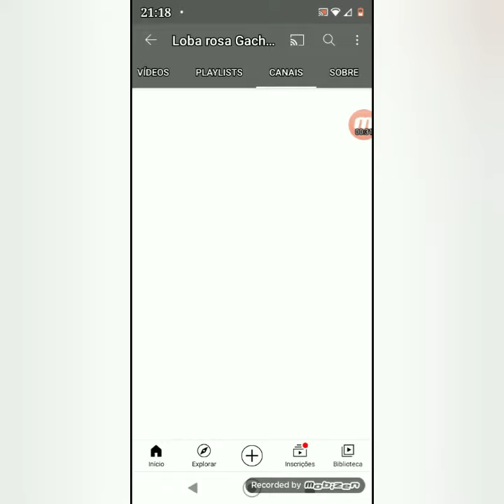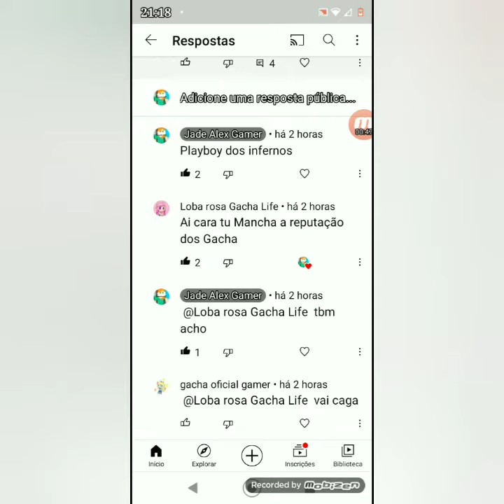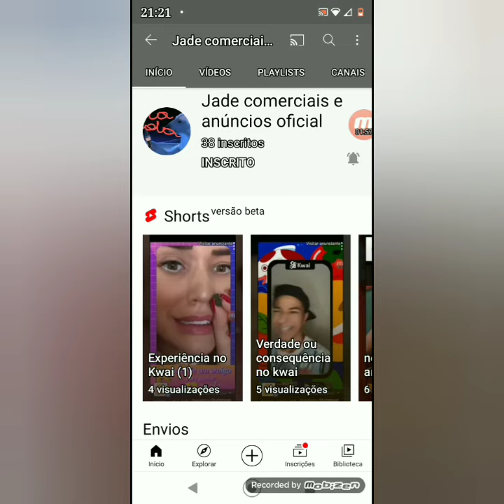Especial divulgação de inscritos (e meus Canais que tbm são meus Subs)